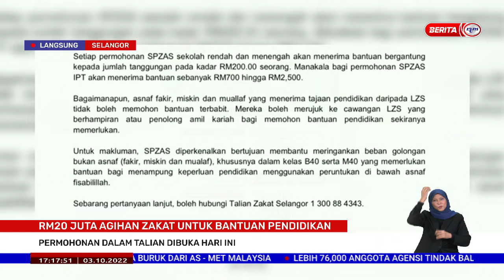3 OKTOBER 2022 – BERITA WILAYAH – LANGSUNG DARI SELANGOR